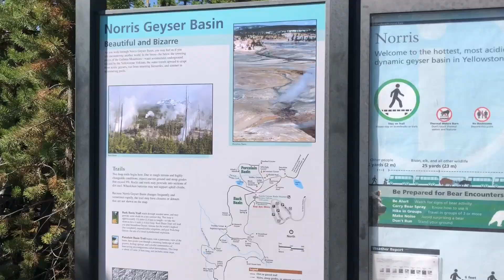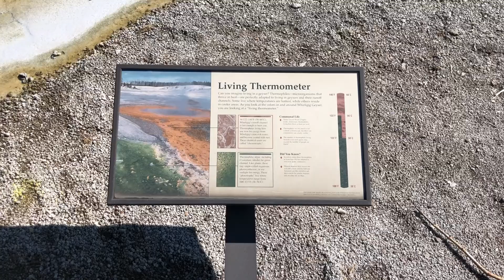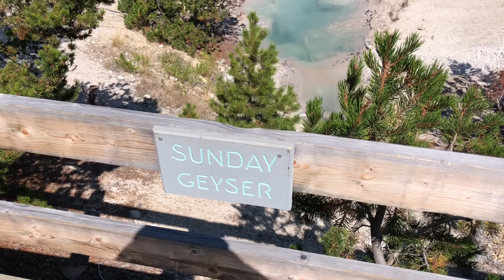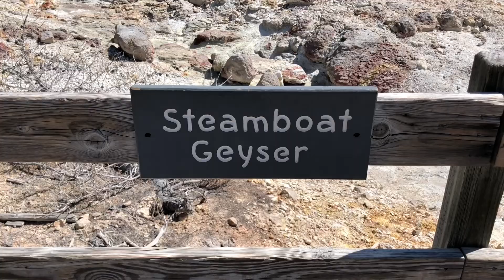Yellowstone 9/10 - Norris Geyser Basin